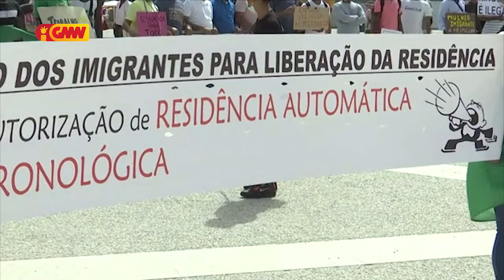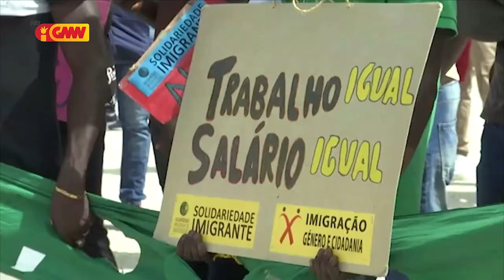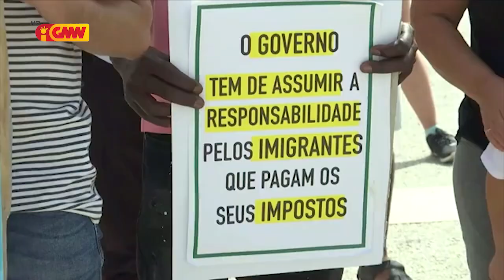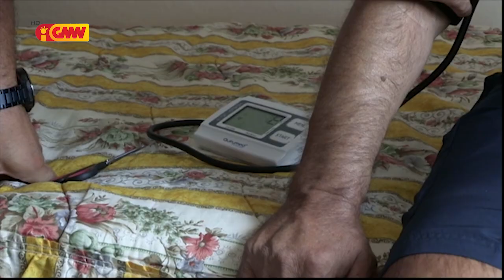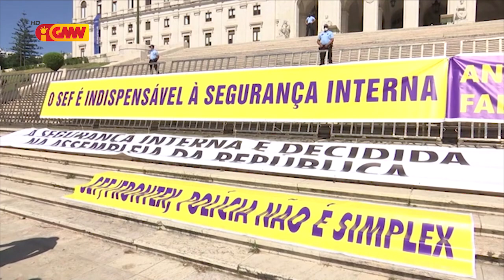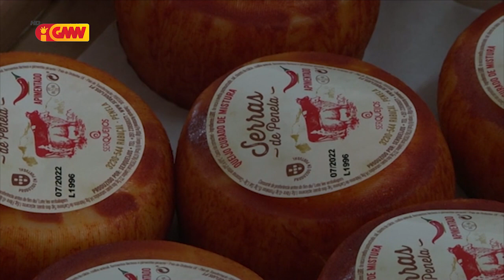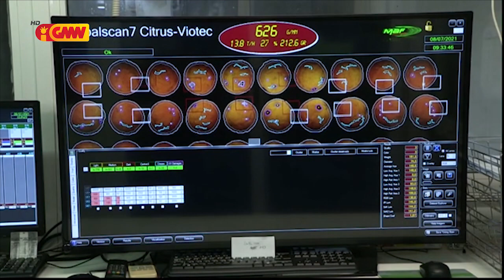CPLP na GMN edição 15 de Julho 2021